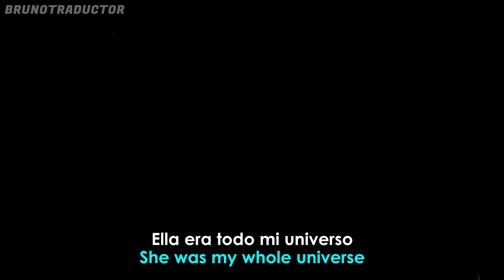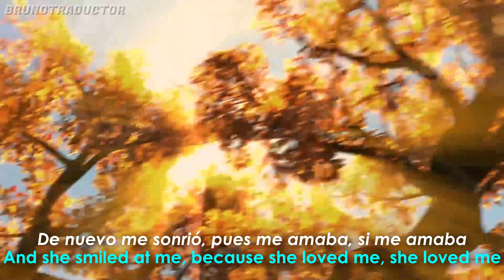Toy Story - Cuando Alguien Me Amaba (Lyrics + Español) Video Official 😔💔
•Artista: Toy Story
•Canción: Cuando Alguien Me Amaba
•Álbum: Toy Story 2 "From The Soundtrack: "Toy Story 2"
•Año: 2015
o
Toy Story - Cuando Alguien Me Amaba. Lyrics on screen - Subtitulado al español. Toy Story - Cuando Alguien Me Amaba. Lyrics - Traducido al español. Letra inglés - español.